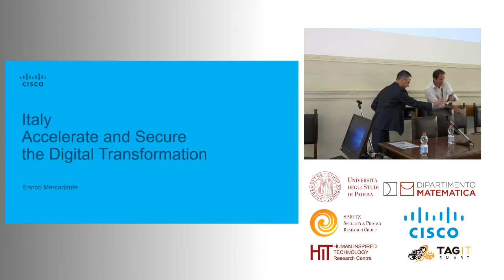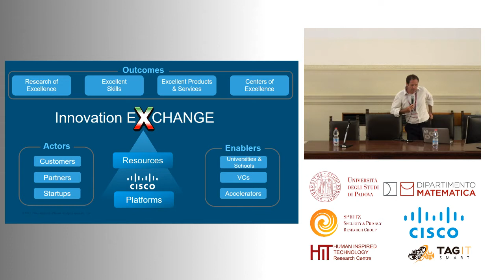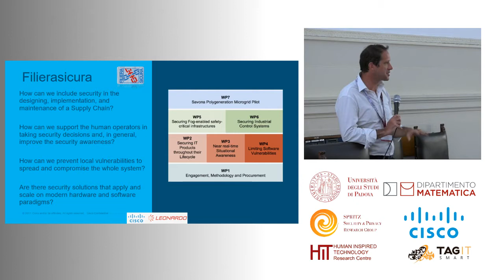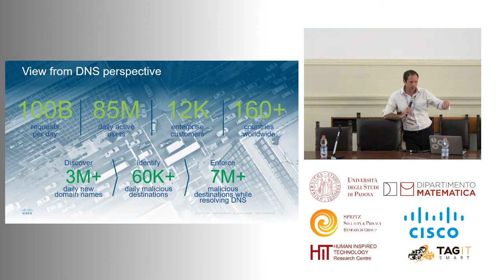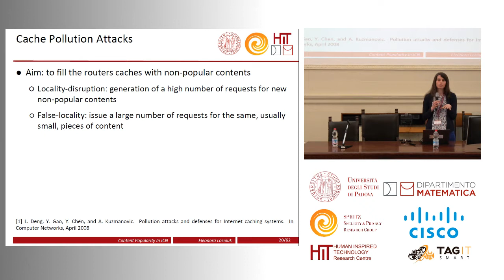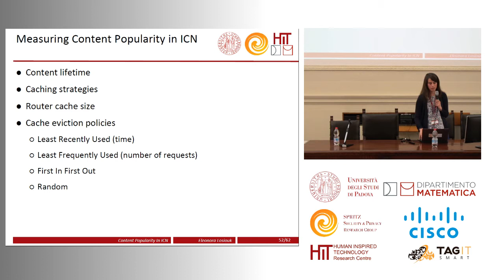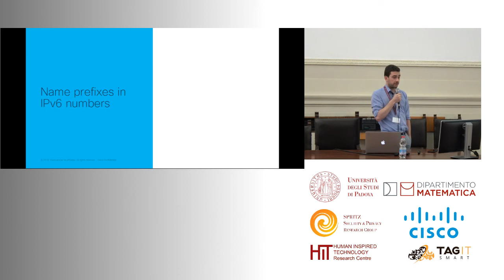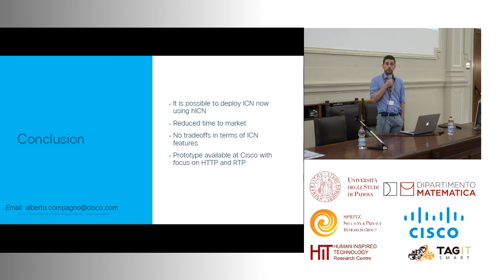2018 International Symposium on Future Internet: Security Issues and Opportunities